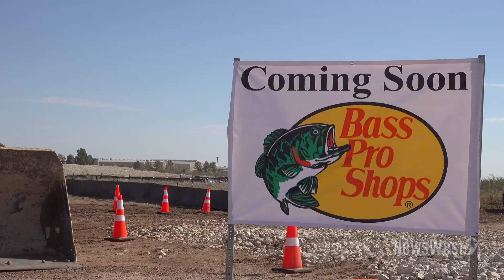Bass Pro Shops breaks ground in Odessa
The 100,000-square-foot Outdoor World is scheduled to open in 2025. It's expected to bring nearly 100 local job opportunities, ranging from part-time to management.